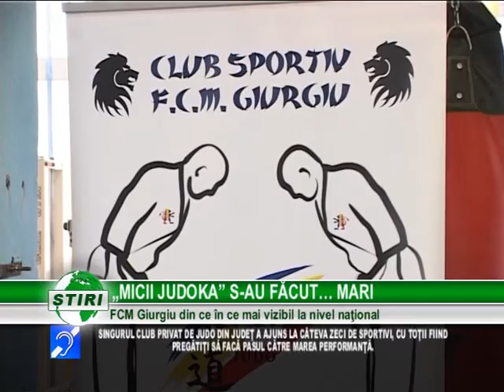„MICII JUDOKA” S-AU FĂCUT „MARI”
FCM GIURGIU A ORGANIZAT CU SUCCES CEA DE-A DOUA EDIŢIE A CUPEI „MICUL JUDOKA”. APROAPE 250 DE SPORTIVI DE LA CLUBURI DIN TOATĂ ŢARA SI-AU MĂSURAT FORŢELE ÎN SALA SPORTURILOR „CHAUNCEY HARDY”. CLUBUL GAZDĂ A AVUT MULŢI FINALIŞTI, ANTRENORII ŞI SPORTIVII FIIND OPTIMIŞTI PENTRU „NAŢIONALELE” DIN ACEST AN.